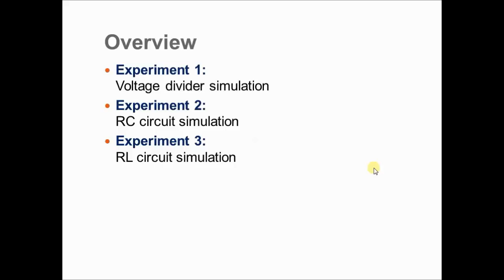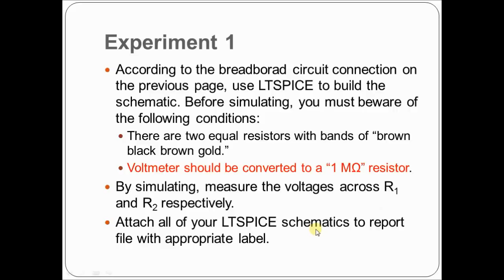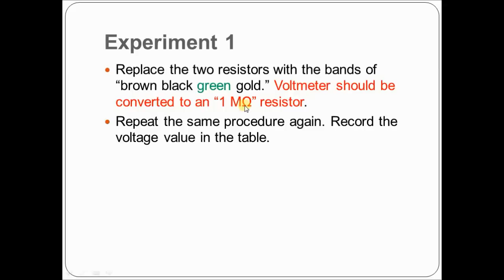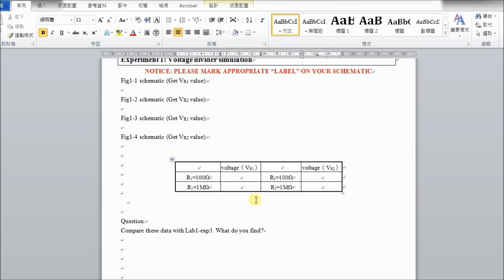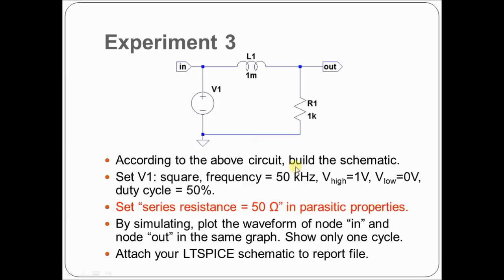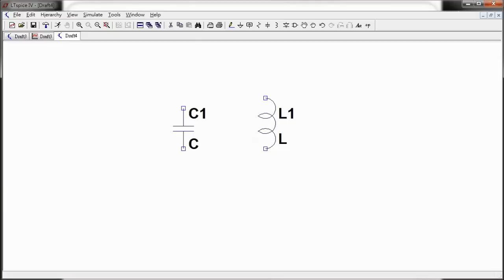Fall Lab03 LTSPICE Experiments